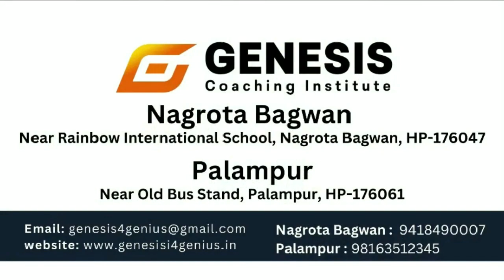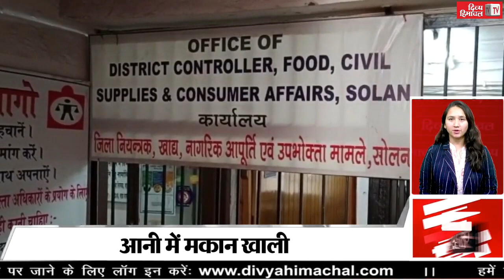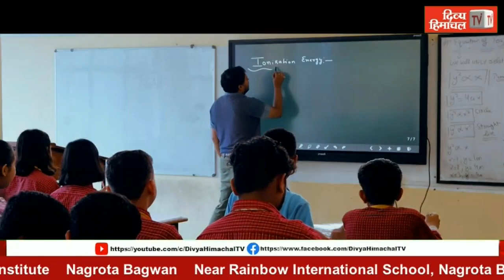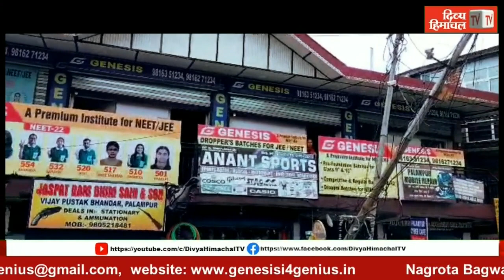दिव्य हिमाचल ख़बरें फटाफट